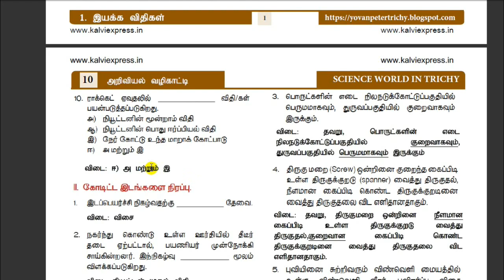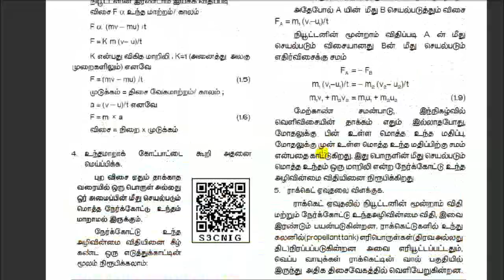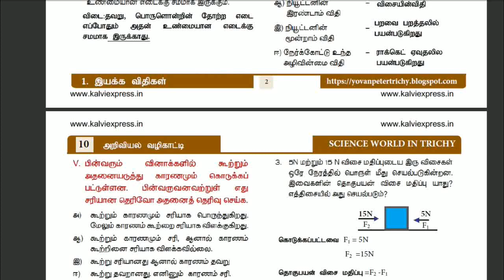10th Science unit 1 Important Question